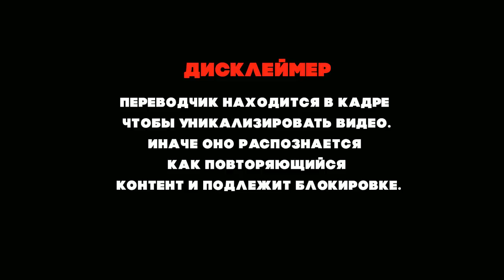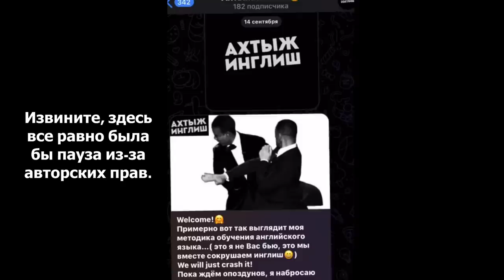Я ПЫТАЛСЯ СПЕТЬ S.O.S, НО... | РЕАКЦИЯ БРИТАНСКОГО ПЕВЦА НА ДИМАША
Подписываемся на Николаса!

Канал существует только благодаря вашей поддержке:
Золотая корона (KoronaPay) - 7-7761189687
Благодарю!😊

Всех люблю:)